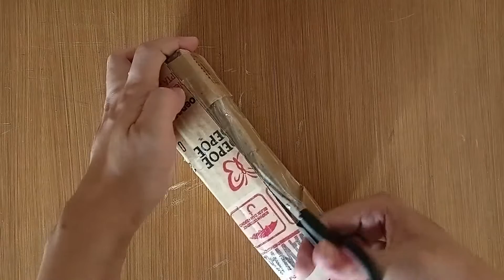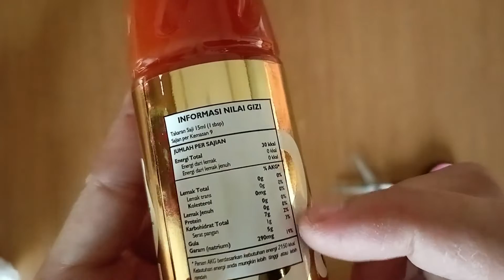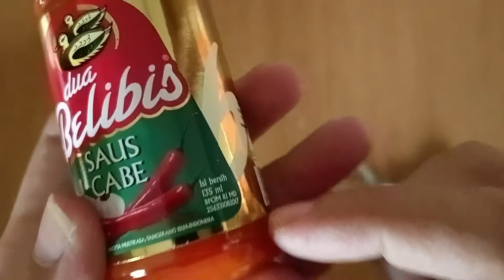Saos Sambal Cabe Belibis Original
Awas sambal belibis juga ada yang KW. Saya pernah membeli yang KW rasanya aneh banget beda dengan yang versi Originalnya.